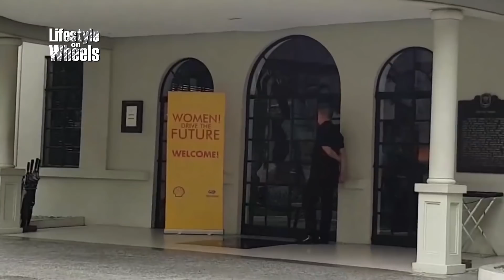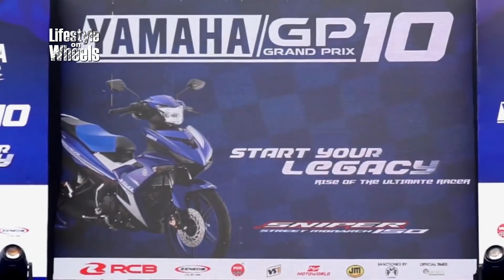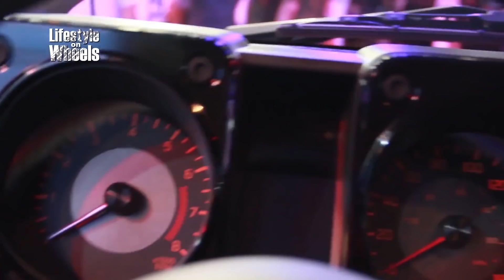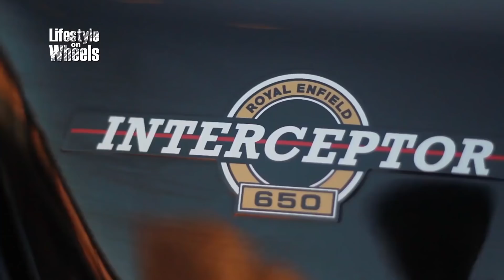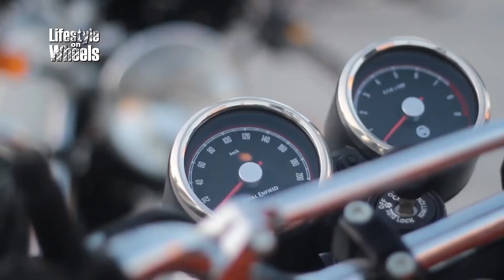Yamaha Grand Prix 10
- Shell Women Drive the Future
- All-New Suzuki Jimny All-Grip Pro
- Royal Enfield 650 Twins

Give a THUMBS-UP on Lifestyle On Wheels and Motorsiklo News Magazine FanPage.

VISIT motorsiklonews.com website for your latest motoring lifestyle update.

SEE us in Pinoy Extreme Channel episodes on Cignal-TV.